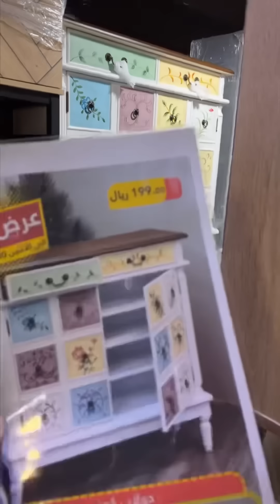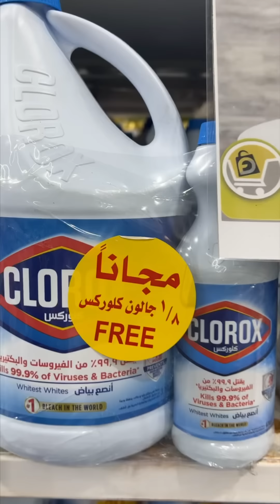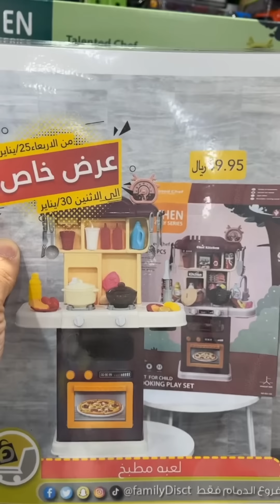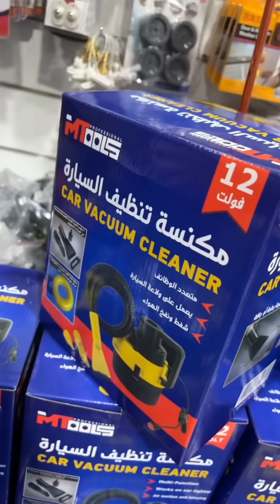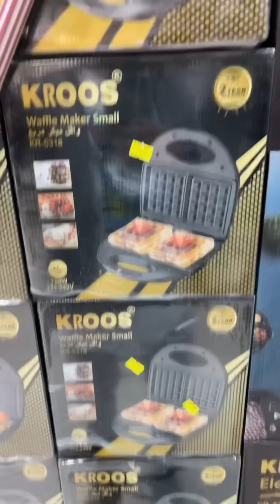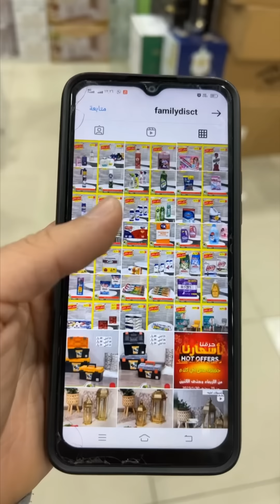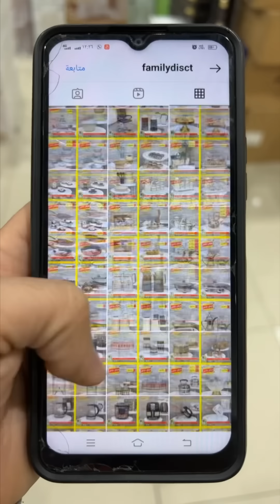تخفيضات العائلة 👨‍👩‍👧‍👦 ترندات لمدة ٦ ايام 🔥!!